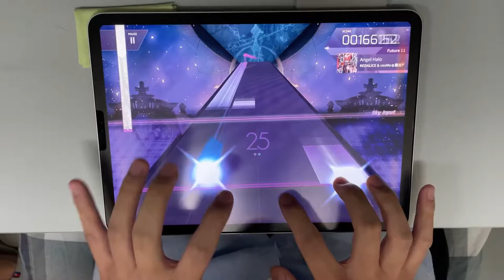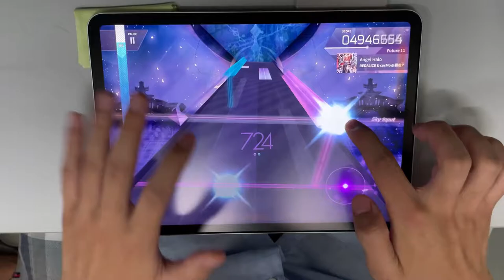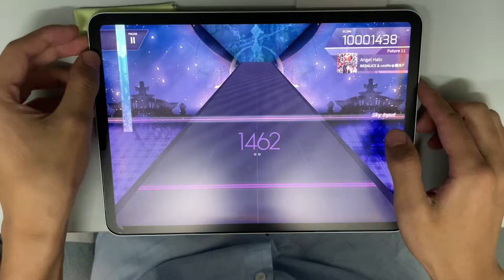[Arcaea Fanmade] Angel Hale PM(-24)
ChartDesign : Mei